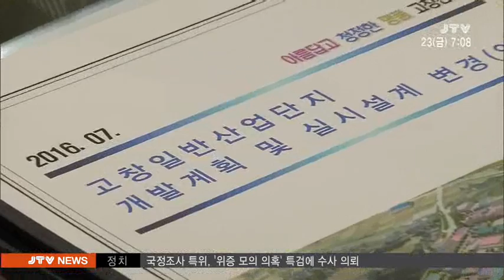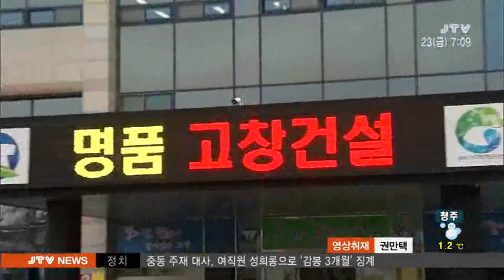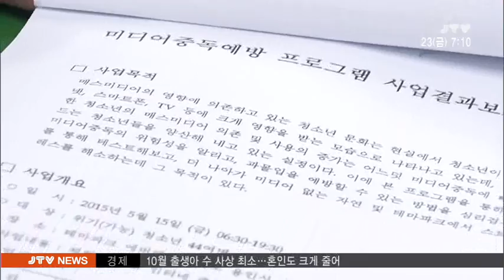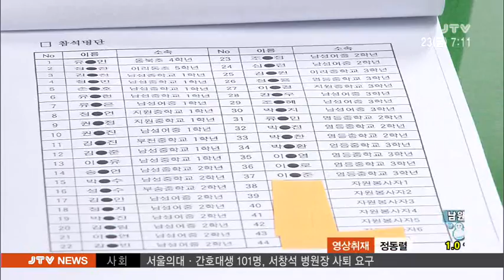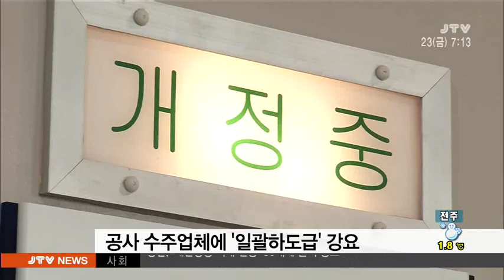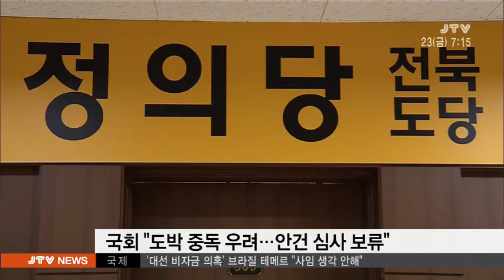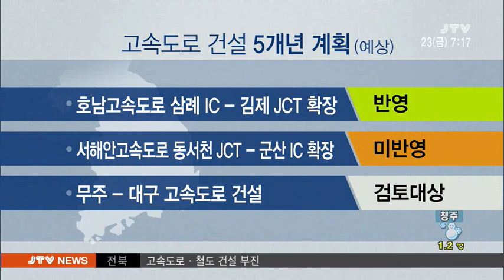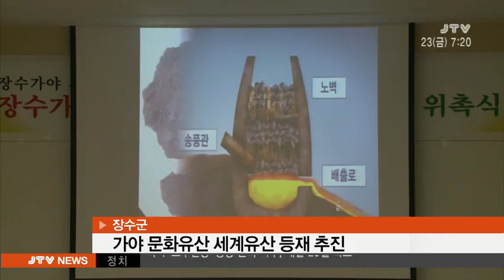[JTV 아침뉴스] 2016.12.23(금)